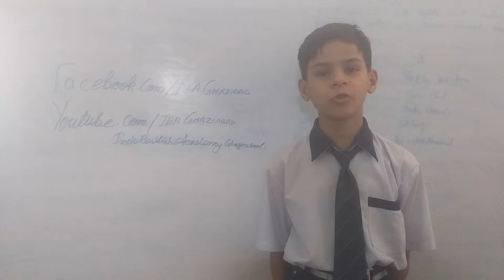IBA GHAZIABAD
INDO BRITISH ACADEMY GHAZIABAD
DEFYING ODDS OVERCOMING OBSTACLE ACHIEVING GOALS